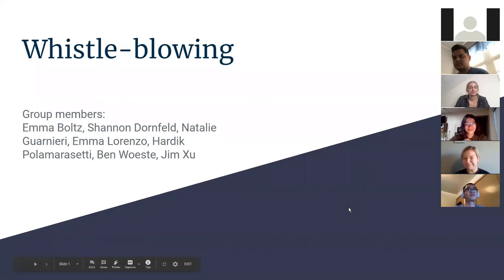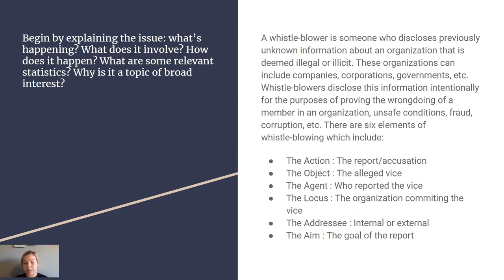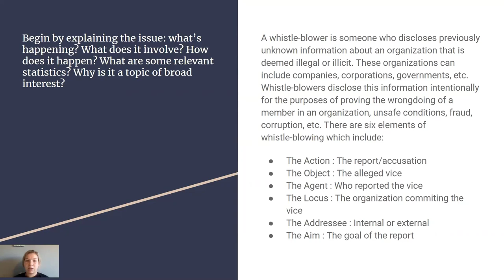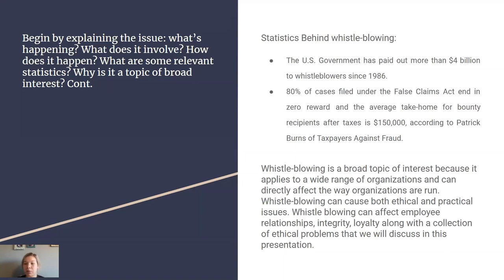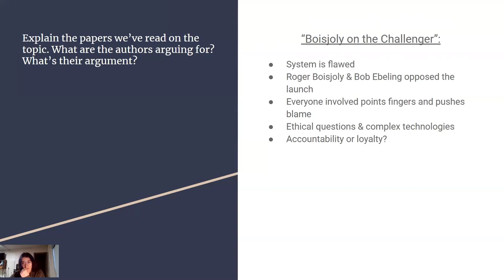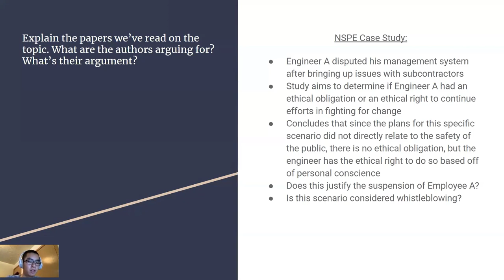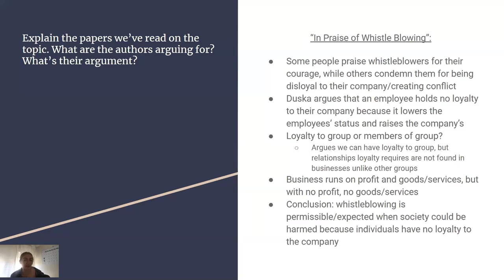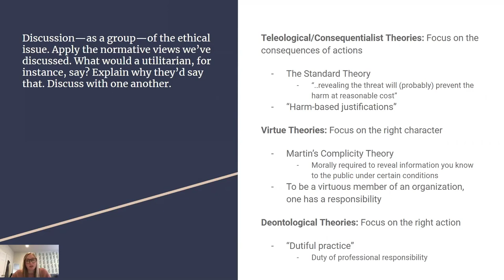PHILO 1332 Whistle Blowing